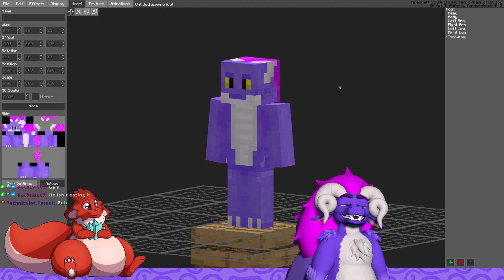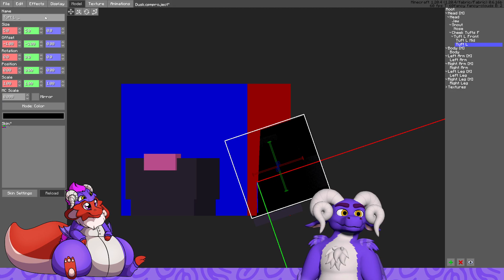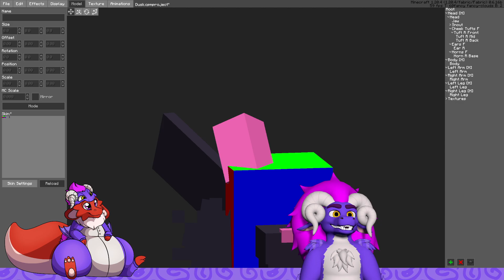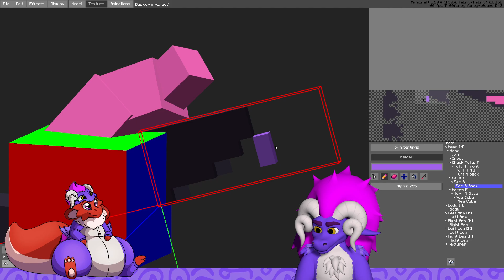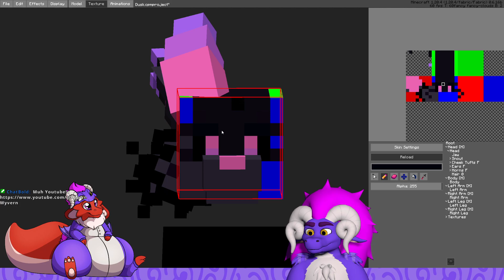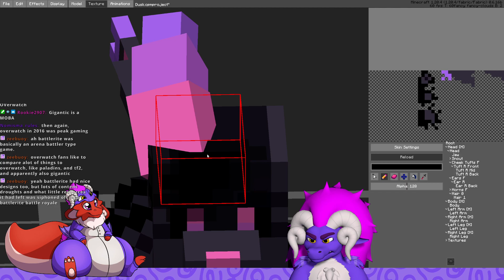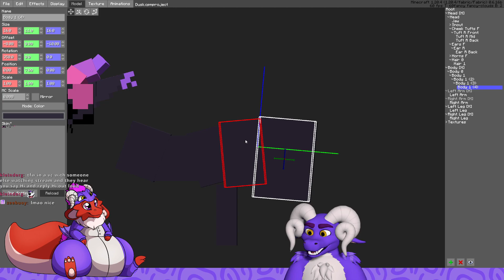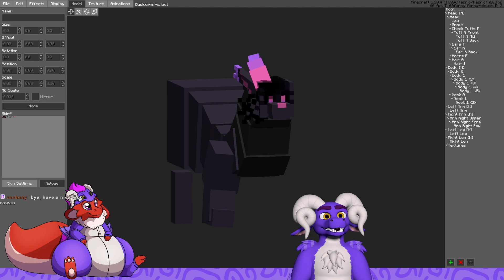Public Kobold Model Making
I played a video Game!

Date Streamed: 11th April 2024